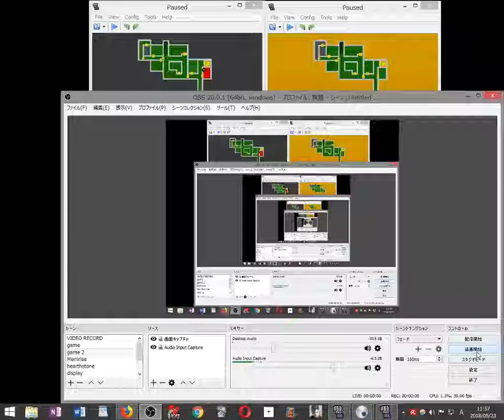【縛り実況】足はFS殲滅ジルRebirth手はコンナイフ殲滅クリスOriginal2画面同時プレイするバイオハザードDS part16 2018 05 23 11 57 32